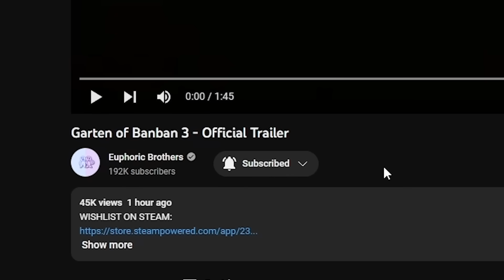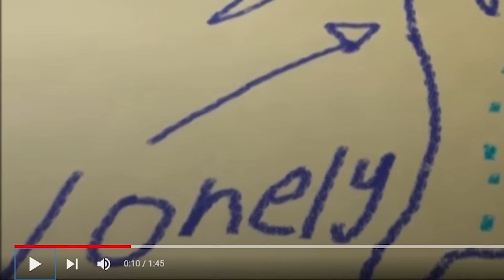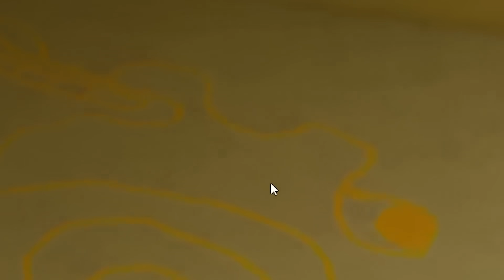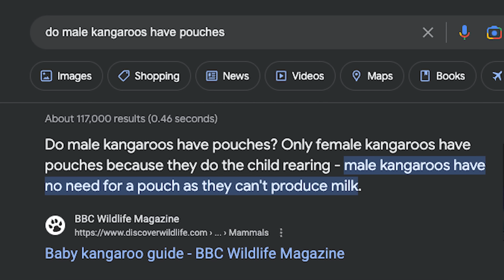GARTEN OF BANBAN 3 - OFFICIAL TRAILER IS OUT!!